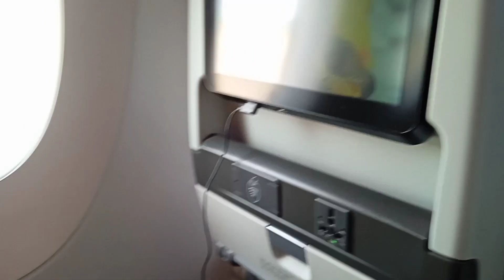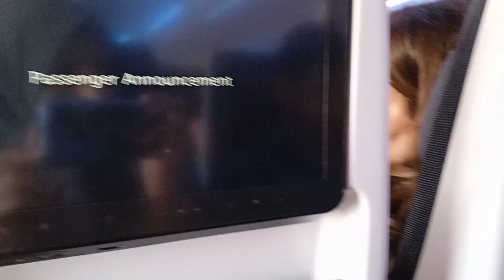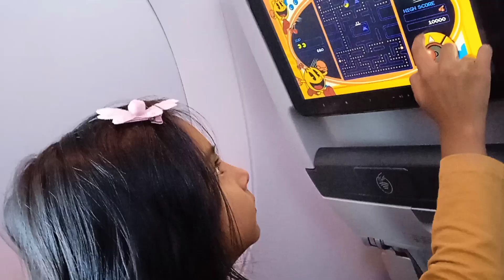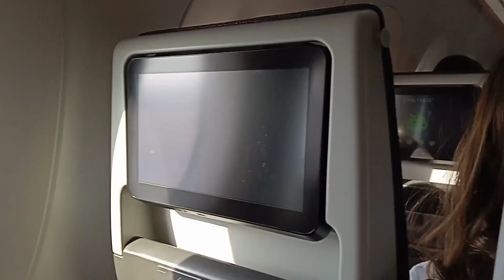Travel vlog |Part-3 *DREAM VACATION* Spain 🇪🇸 to Pakistan 🇵🇰 |Landed safely | Doha Qatar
Travel vlog |Part-3 *DREAM VACATION* Spain 🇪🇸 to Pakistan  🇵🇰 FIRST TIME in summer.
Landed safely | Doha Qatar

2023
Thank you my dear family for hosting us on this amazing trip! I'm   forever grateful for making my daughter's dreams come true!